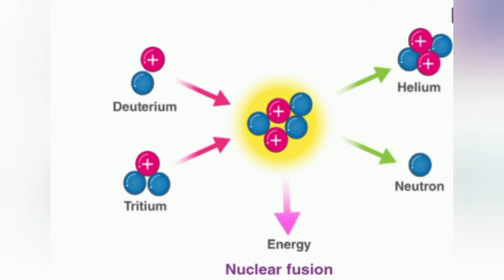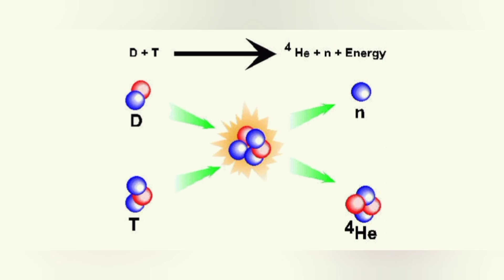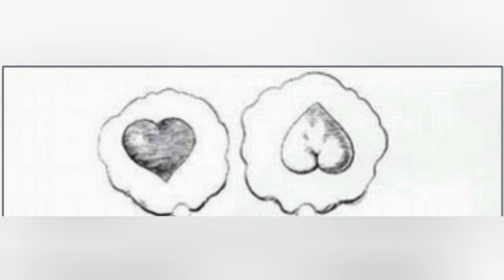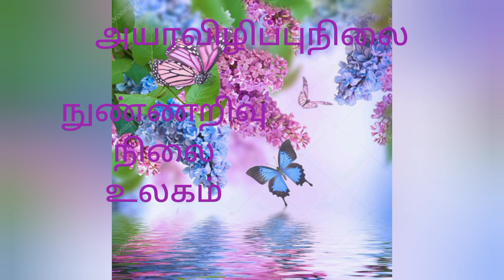பிரபஞ்ச மனம் Universal Mind#நுண்ணறிவு உலகம்Divine Freedom